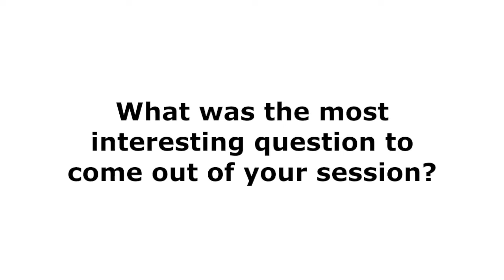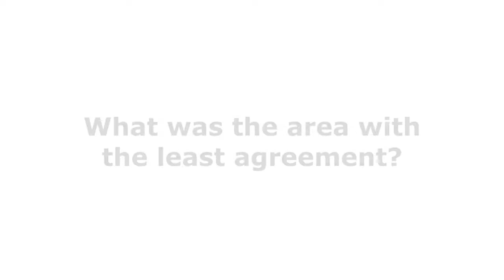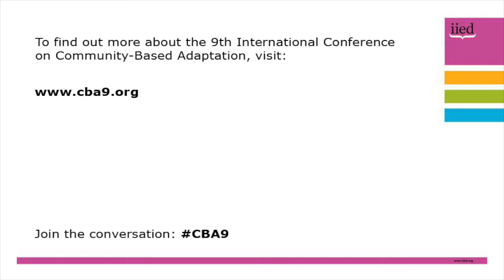CBA9 session interview: Caroline King-Okumu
An interview with Caroline King-Okumu, senior researcher for the International Institute for Environment and Development (IIED), at the 9th International Community-Based Adaptation (CBA9) conference in Nairobi, Kenya, from 24-30 April 2015.

King-Okumu led a session on harnessing climatic variability to enhance adaptation in the drylands.